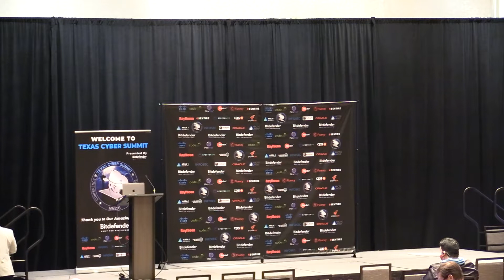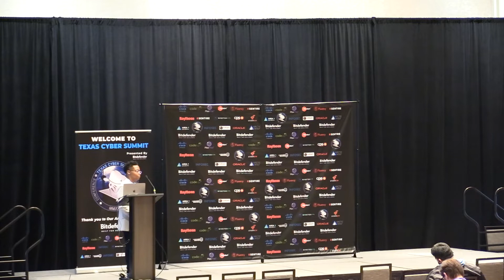Texas Cyber Summit - Keynote Yatia Hopkins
Texas Cyber Summit -2021 Keynote - Yatia Hopkins